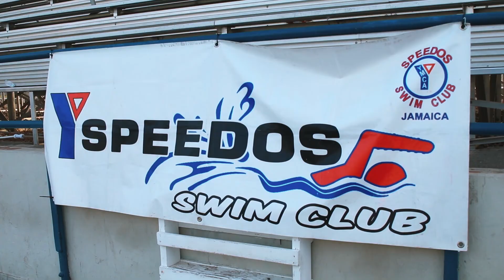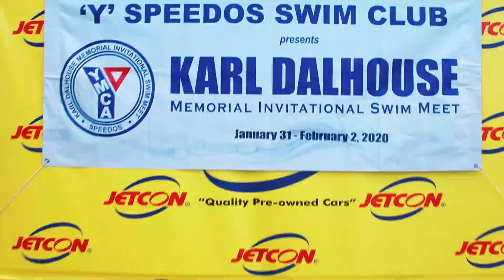Keepmovingja Yspeedos Karl Dalhouse Swim Meet 2020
The Yspeedos Swim Club staged the annual Karl Dalhouse swim meet January 31st to February 1st at the National Aquatic Centre National Stadium. Yspeedos copped the overall trophy for 2020.